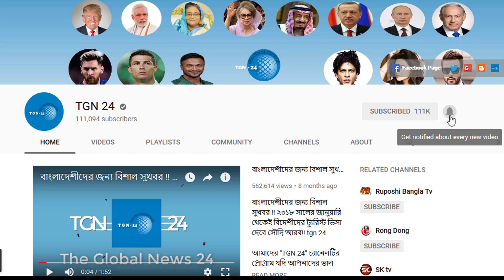সৌদিতে বসবাসরত প্রবাসীদের জন্য দারুন খবর। প্রবাসীদের সেবাতে বিশেষ এক্সপ্রেটিয়েট হেল্প সেল গঠিত।